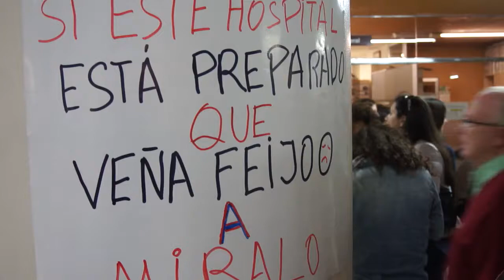Rexeitamento masivo da xestión do ébola na Sanidade Pública (Hospital Meixoeiro, Vigo 13/10/14)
Persoal da sanidade pública galega concentrábase esta mañá en distintas áreas sanitarias para denunciar a escasa información, formación e medios que teñen sobre o ébola, manifestar a súa solidariedade coa traballadora contaxiada e pór en evidencia a situación de precariedade que padece a sanidade pública a consecuencia dos recortes tanto laborais, como materiais e humanos padecidos nestes últimos anos.